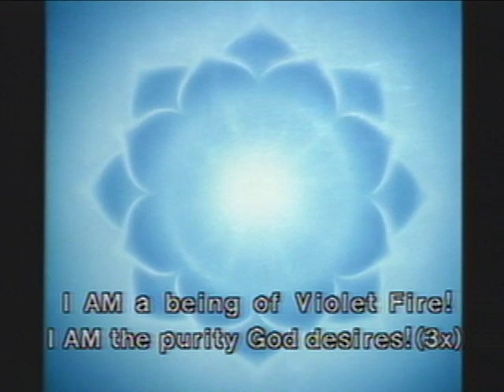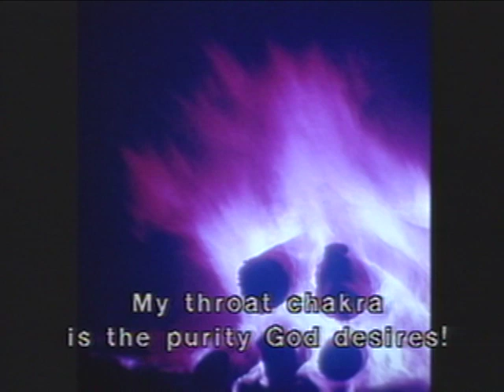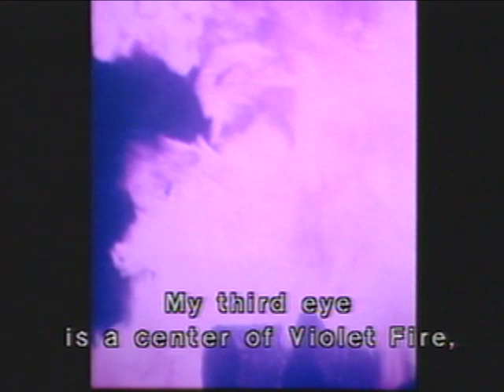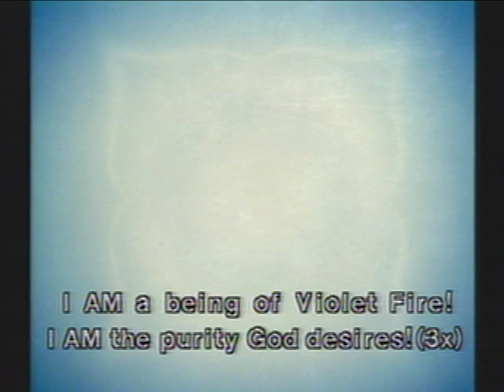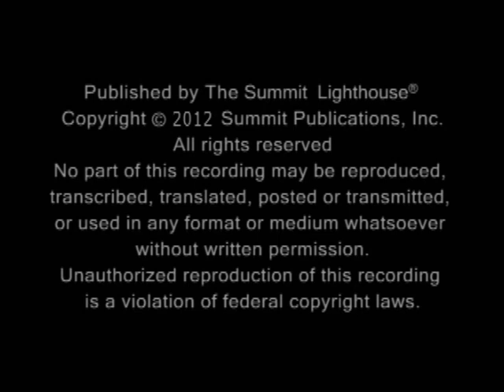Violet Flame Chakra Meditation with Elizabeth Clare Prophet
Elizabeth Prophet teaches and demonstrates how to use the violet flame to purify the chakras.  Learn how to dissolve human and karmic substance trapped within our atoms and molecules.